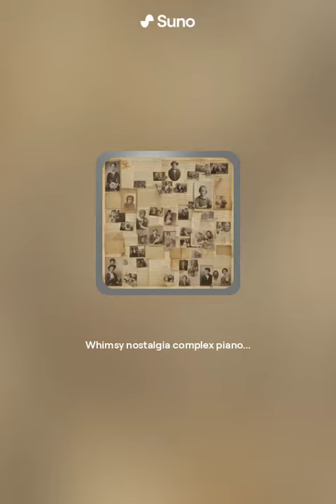Lovetopia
Whimsy nostalgia complex piano, rich harmonies and resonant chords, heightened emotion, delicately phrased